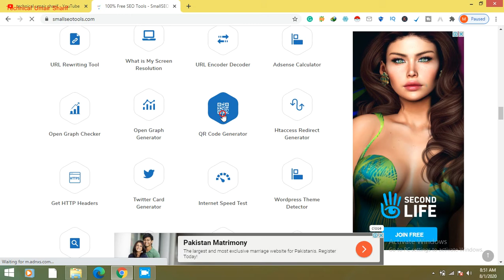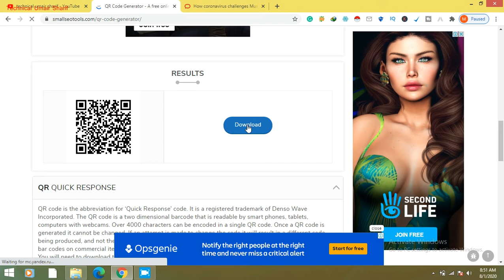HOW TO CREATE A FREE QR CODE | Image, Pdf, Url, Contacts, Whatsapp, Facebook, Instagram, Twitter....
Hi Friends,
In this video, I'll tell you the best way to make a QR ( fast reaction ) code online rapidly, effectively, and for nothing. These QR codes will never lapse and you can utilize them to advance your business or pretty much anything. Presently you can create these QR codes sweep to a site, Facebook, Twitter, Instagram, and substantially more. First, we will make a standard highly contrasting QR code for nothing, at that point we will produce one with hues and pictures.